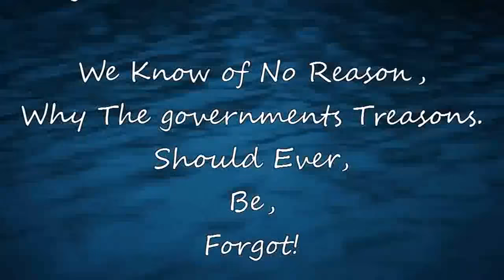Anonymous - Nov5th [[[ Engaged ]]]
Namaste Humanity, & Brothers & Sisters of Our Freedom.

We, as The Collective, have a futile attack, that We, must proceed on.

If you are Anonymous, then you will take part in this Operation.

This, Will, Be, Our biggest Operation that the Founders of Anonymous has been longed for, United. Anonymous, as United. Are Invincible!

Even your Family Members can do this Operation.
The Operation is simple. Make a fake email.
Then make you-tube accounts made up, of up to 8 Members for Anonymity.
Then upload mass amounts of Awakening videos for this Operation, that will Never End, in order to Awake the Masses!

Replace the Internet bank backed corporate mainstream media youtube, facebook, and stream, or even broadcast Yourself on television. Hackers! Let Us Show them The True Power of Anonymous. On November 5th, We, will take back what is Rightfully Ours. What they took from Us,  We will take back. Our Freedom!

We, will Never Forgive the global elitists, nor will We, Ever Forget the oppression, they, imposed, on Us!

We are Humanity.
So let them Expect Us.
On November 5th.

The governments Treasons & Plot.
We Know of No Reason, Why The governments Treasons.
Should Ever,
Be,
Forgot!